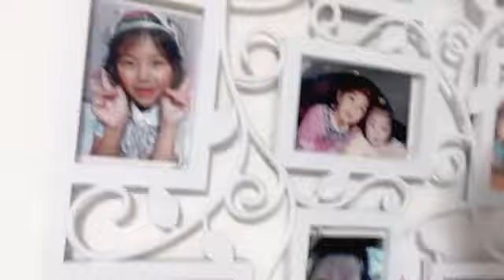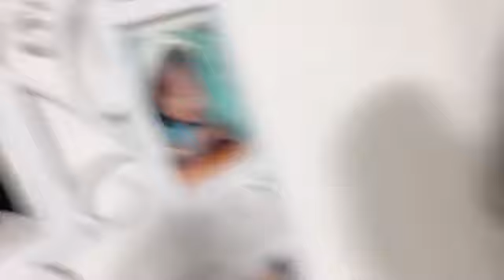2024年02月08日 173037 梶原 未羽（STU48 研究生） 48 KAJIWARA MIU